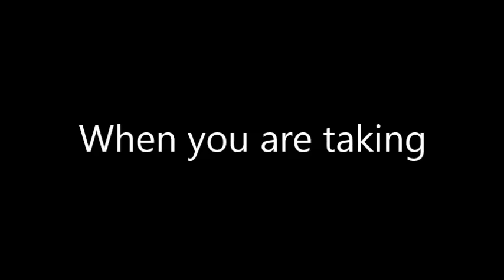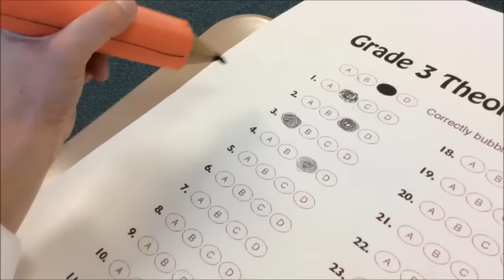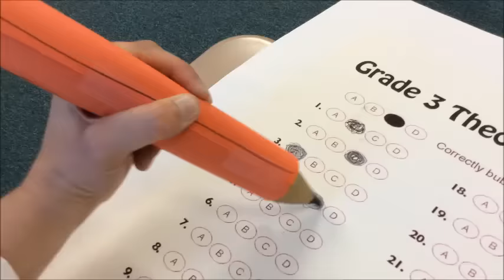Shade Em In2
Good Luck on the E.O.G.'s Pathways Stars!

SHADE 'EM IN